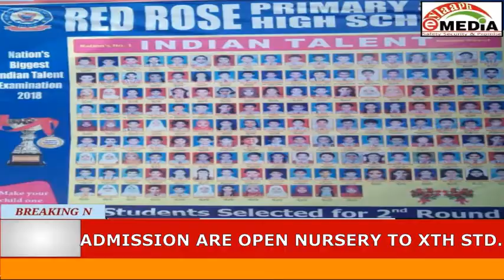FELICITATION CEREMONY OF REPORTERS FOR THEIR SERVICE